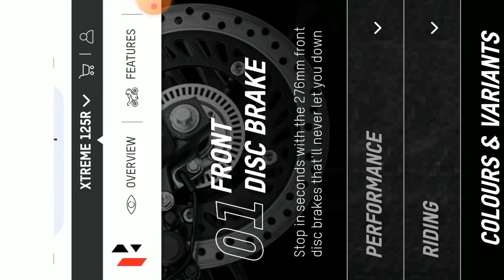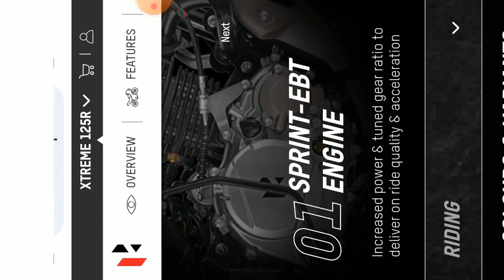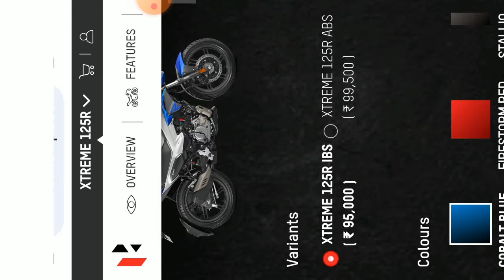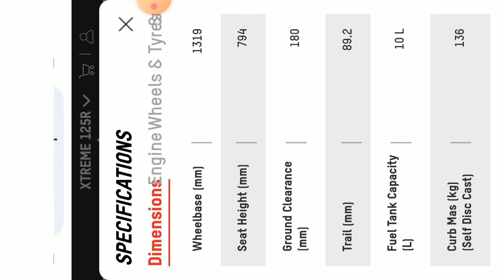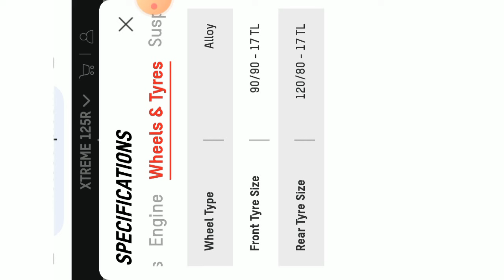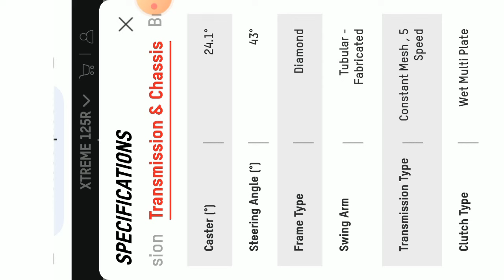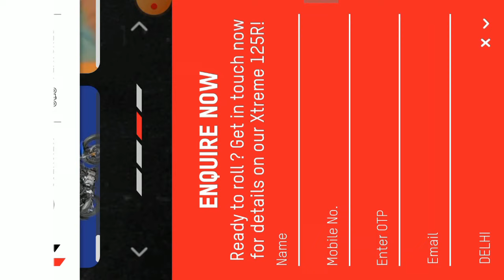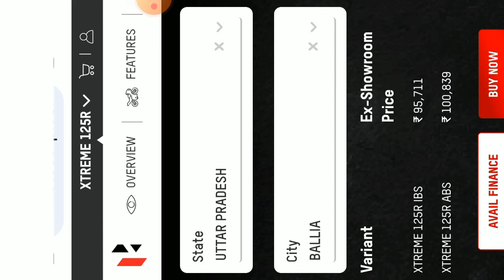Hero Extreme 125R New Launch Sale Start 2024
Es video mein Hero ki bike Extreme 125R ke baare mein bataya gaya hai.